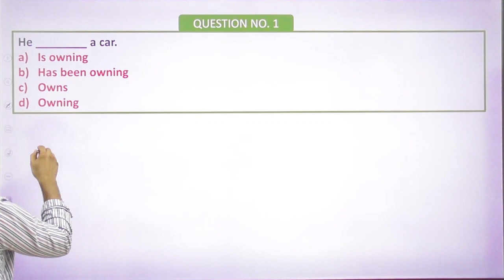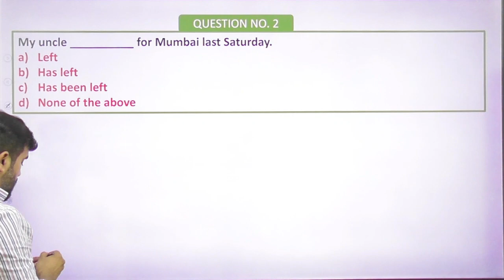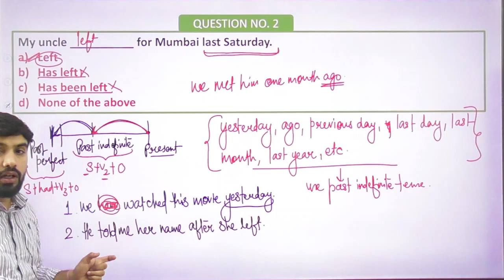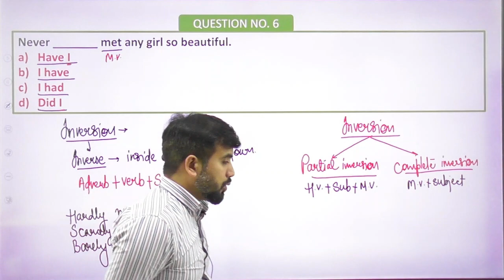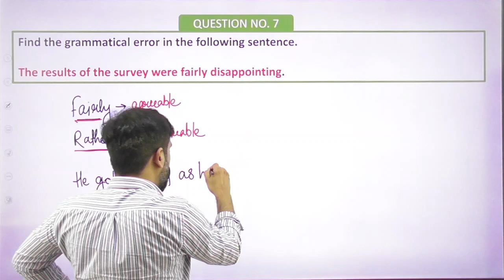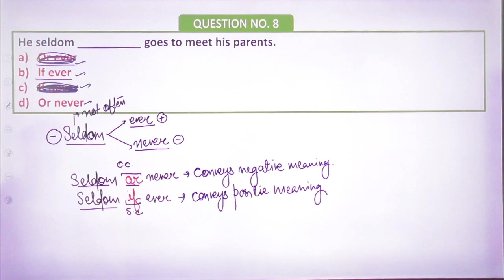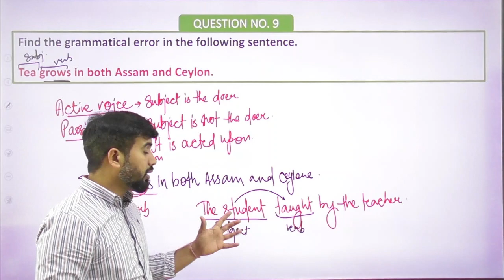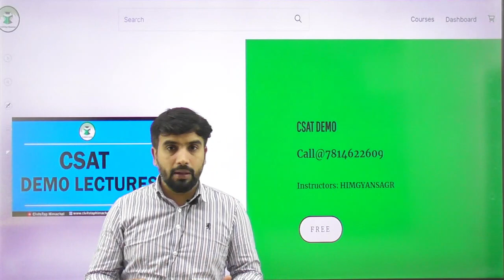FREE HPAS CSAT MCQ Course | Day - 20 | English | Vocabulary | Most Expected MCQs